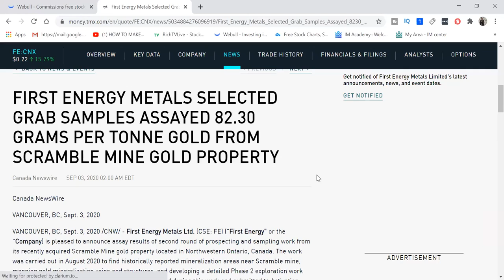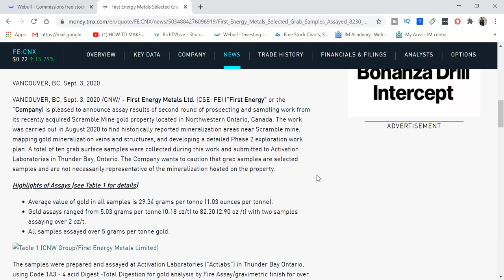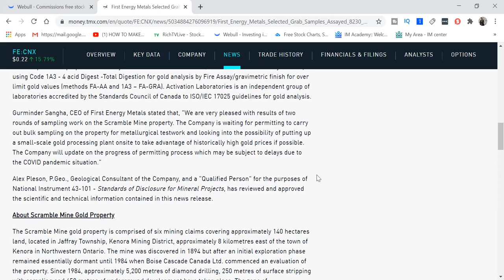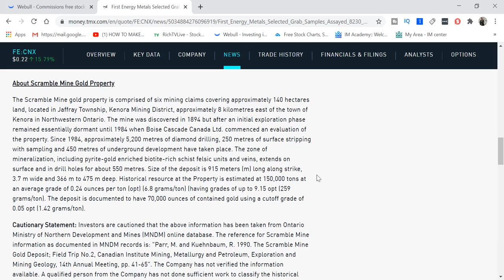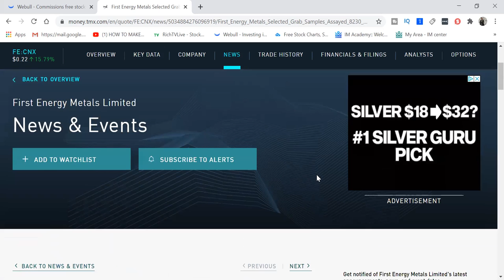Breaking News: First Energy Metals (FE) (ASKDF)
First Energy Metals Ltd. (CSE: FE) ("First Energy" or the "Company) is pleased to announce assay results of second round of prospecting and sampling work from its recently acquired Scramble Mine gold property located in . The work was carried out in to find historically reported mineralization areas near Scramble mine, mapping gold mineralization veins and structures, and developing a detailed Phase 2 exploration work plan. A total of ten grab surface samples were collected during this work and submitted to Activation Laboratories in . The Company wants to caution that grab samples are selected samples and are not necessarily representative of the mineralization hosted on the property.

Highlights of Assays (see Table 1 for details)

Average value of gold in all samples is 29.34 grams per tonne (1.03 ounces per tonne).
Gold assays ranged from 5.03 grams per tonne (0.18 oz/t) to 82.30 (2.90 oz /t) with two samples assaying over 2 oz/t.
All samples assayed over 5 grams per tonne gold.
Table 1 (CNW Group/First Energy Metals Limited)

The samples were prepared and assayed at Activation Laboratories ("Actlabs") in , using Code 1A3 - 4 acid Digest -Total Digestion for gold analysis by Fire Assay/gravimetric finish for over limit gold values (methods FA-AA and 1A3 – FA-GRA). Activation Laboratories is an independent group of laboratories accredited by the Standards Council of  to ISO/IEC 17025 guidelines for gold analysis.

, CEO of First Energy Metals stated that, "We are very pleased with results of two rounds of sampling work on the Scramble Mine property. The Company is waiting for permitting to carry out bulk sampling on the property for metallurgical testwork and looking into the possibility of putting up a small-scale gold processing plant onsite to take advantage of historically high gold prices if possible. The Company will update on the progress of permitting process which may be subject to delays due to the COVID pandemic situation."

, P.Geo., Geological Consultant of the Company, and a "Qualified Person" for the purposes of National Instrument 43-101 - Standards of Disclosure for Mineral Projects, has reviewed and approved the scientific and technical information contained in this news release.

About Scramble Mine Gold Property

The Scramble Mine gold property is comprised of six mining claims covering approximately 140 hectares land, located in , Kenora Mining District, approximately 8 kilometres east of the town of  in . The mine was discovered in 1894 but after an initial exploration phase remained essentially dormant until 1984 when Boise Cascade Canada Ltd. commenced an evaluation of the property. Since 1984, approximately 5,200 metres of diamond drilling, 250 metres of surface stripping with sampling and 450 metres of underground development have taken place. The zone of mineralization, including pyrite-gold enriched biotite-rich schist felsic units and veins, extends on surface and in drill holes for about 550 metres. Size of the deposit is 915 meters (m) long along strike,  wide and  to  deep. Historical resource at the Property is estimated at 150,000 tons at an average grade of 0.24 ounces per ton (opt) (6.8 grams/ton) (having grades of up to 9.15 opt (259 grams/ton). The deposit is documented to have 70,000 ounces of contained gold using a cutoff grade of 0.05 opt (1.42 grams/ton).